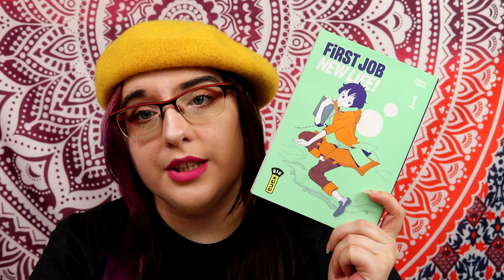c'est la fin pour moi !